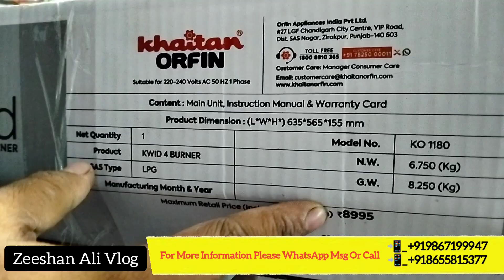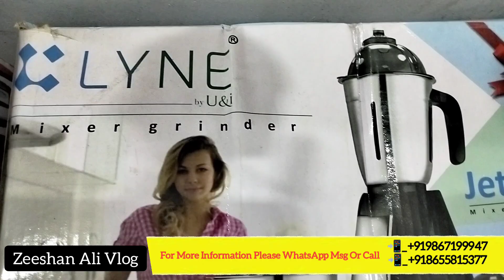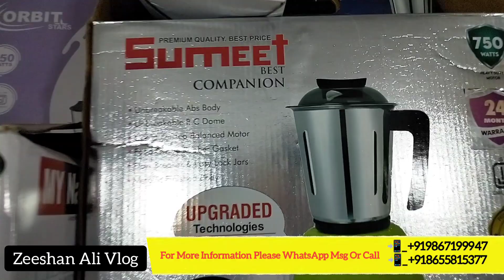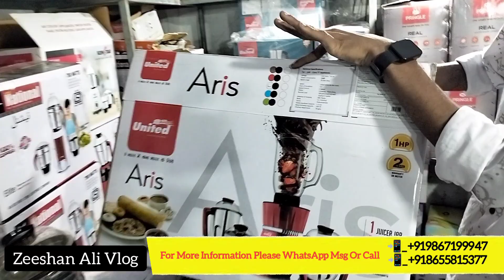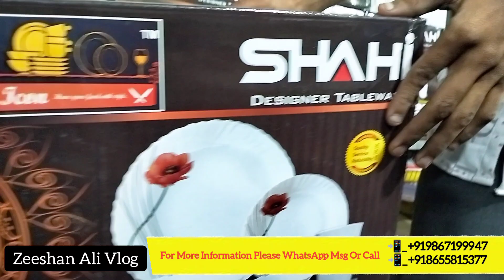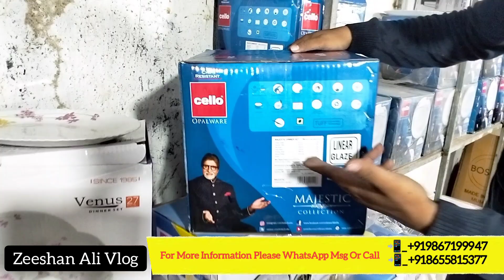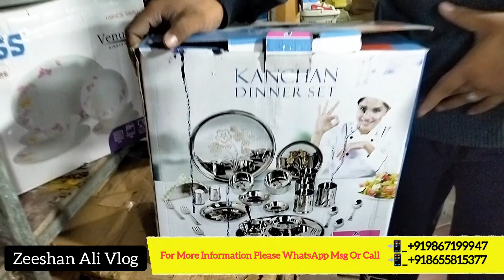Top बेस्ट Kitchen Appliances | Food बनाने के Appliances | सबसे ज्यादा Useful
Top बेस्ट Kitchen Appliances | Food बनाने के Appliances | सबसे ज्यादा Useful | wholesale in India's

वीडियो शूट या प्रमोशन के लिए मेल करे

Instagram I'd - zeeshanalivlogofficial

we'll come up more interesting on this channel

Show your Love,,❤️ On this channel,,😊

Address: Gala no.47 Sagar market near mk thakur complex alfa hotel shil phata  Road Mumbra Thane 400612

I am zeeshan Ali

Stock new check krne k liye plzz telegram check kare

cooking appliances
food preparation appliances
kitchen appliances
kitchen appliances list
premium kitchen appliances
kitchen & Home Appliances Wholesale
Kitchen items
smart home appliances
wholesale market
pots and pans india
cookware sets offers
bergner cookware
luxury cooking utensils
Wonder Chef products on Sale
kitchen essentials list
kitchen cookware appliances
smart home and kitchen appliances
smart gadget home and kitchen
kitchen cleaning Gadget
home product wholesale
mobile accessories wholesale
computer accessories
crockery set for gift
crockery set price
crockery set online
crockery set for wedding gifts
baby care product wholesale
gadget wholesale in mumbai
home appliances wholesale in mumbai
home Kitchen Appliances Wholesale in mumbra
beauty parlour cosmetic market
wholesale market
sasti dukan
business startup ideas
crawford market
delivery all over india
home essential products
sasti dukan mumbai
warsi china bazar mumbra
wholesale in mumbra
smart kitchen Gadget
unique kitchen Gadget Wholesale
Cheapest price wholesale
smart kitchen tools and gadge smart home appliances
wholesale
kitchen items wholesale
saste kitchen ke saman
sate ghar ke saman
Wholesale market mumbra
best electronics store cheap price
cutlery wholesale
new cutlery market
top cutlery wholesale market mumbai
ladies cutlery items list
cutlery market mumbai
cheapest crockery market mumbai
crockery market crawford market mumbai
zeeshan ali vlog